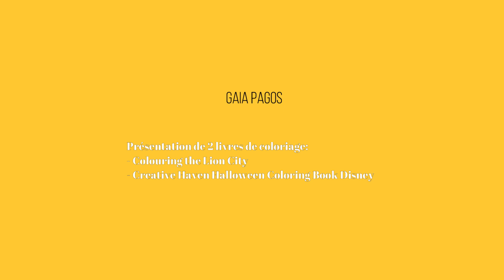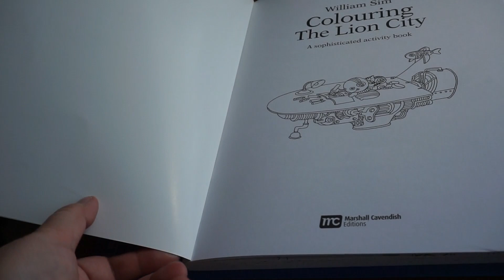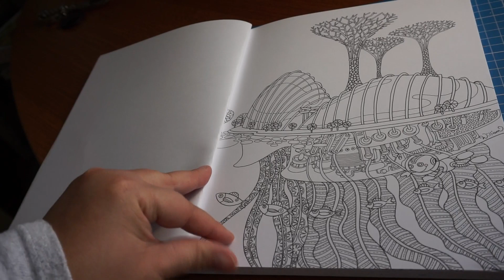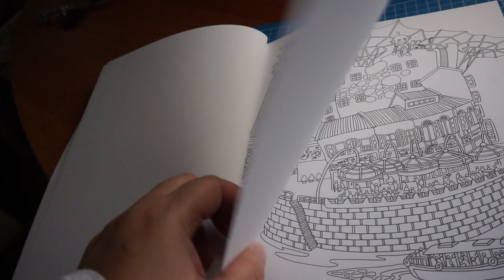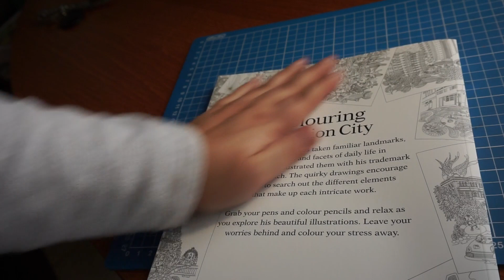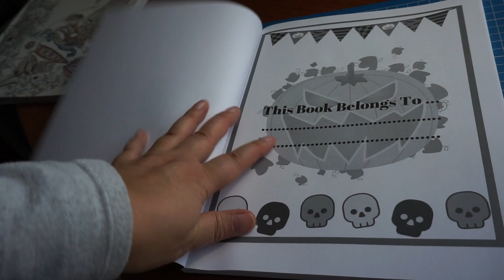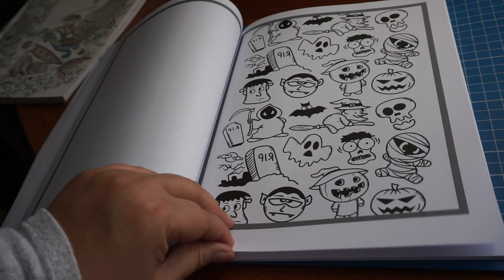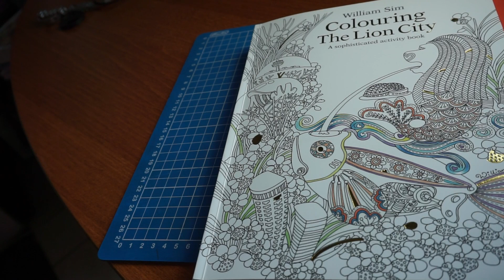Coloriage: présentation de livres: Colouring the Lion City et Halloween Coloring Book Disney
Dans cette vidéo je vous présente 2 livres de coloriages pour adultes.

Colouring the Lion City: